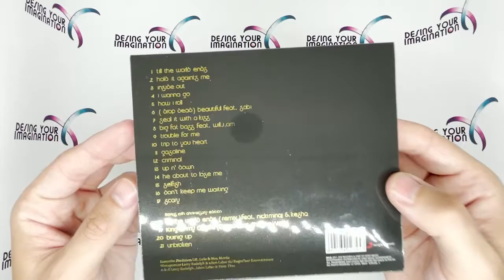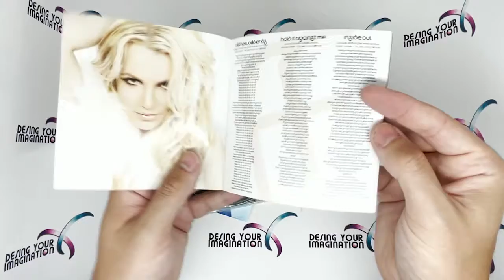Britney Spears "Femme Fatale" Limited Edition 10th Anniversary